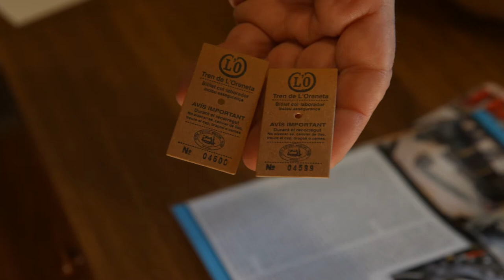Inauguració trenet al Parc Castell de l’Oreneta.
L'associació Modelisme Vapor de Barcelona, inaugura nou trenet anomenat “Sarrià”, suma un trenet més al equipament de trens de vapor i elèctrics situats al parc.